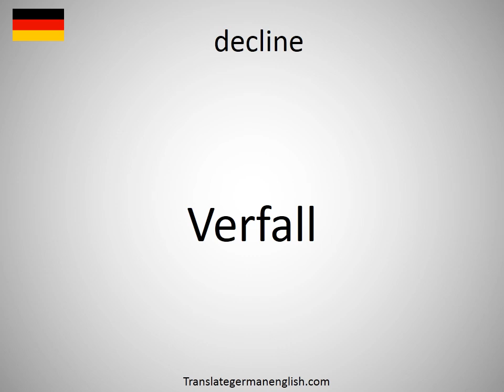How to say decline in German? (Verfall)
How to say decline in German? Learn the pronounciation decline! How to Pronounce decline. Expand your vocabulary, learn German words. Practice German online. Use this free pronunciation guide to practice words at a time. Learn German for free. Thank you for viewing, please like or subscribe! hoe om te sê, si të thuash, እንዴት እንደሚናገር, wie sagt man, comment dire, come dire, como dizer, как сказать, nasıl denir, cómo decir, 怎么说, πώς να το πω, hoe zeg je.